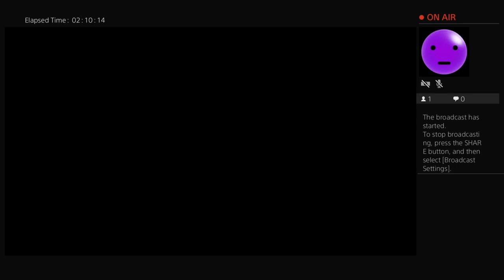amanduh31590's Live PS4 Broadcast